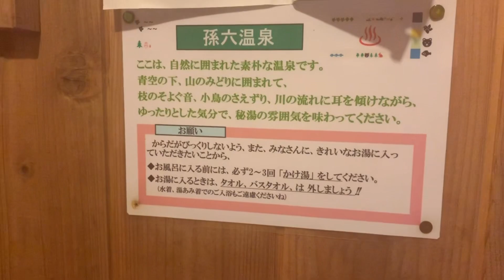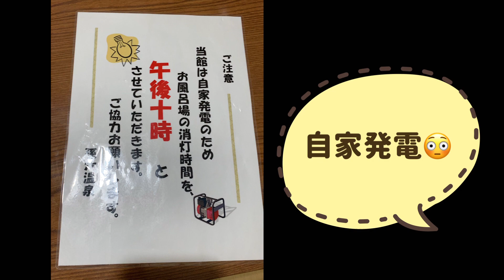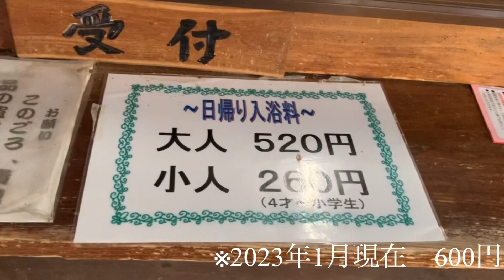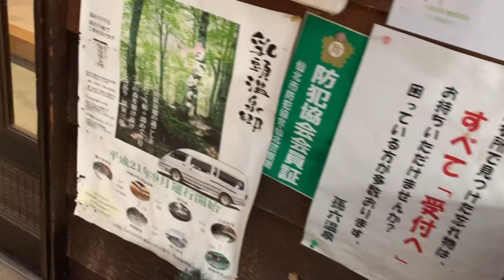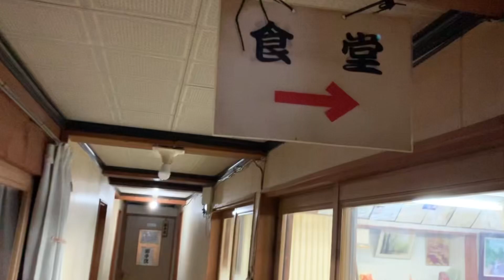【秘湯 乳頭温泉郷孫六温泉♨️】湯治場の風情を残す「山の薬湯」が最高でした#あきた＃乳頭温泉＃秘湯